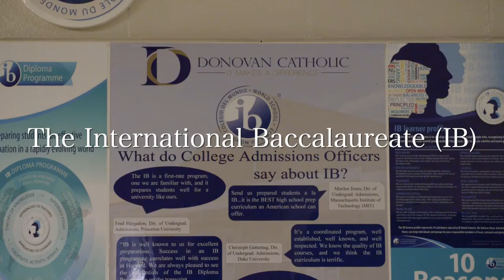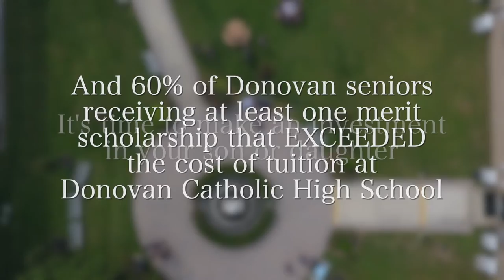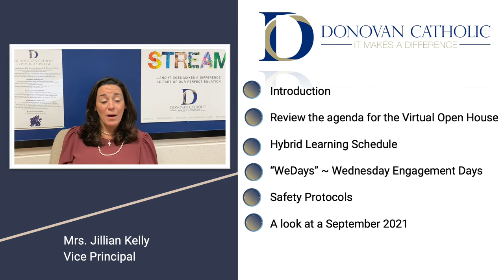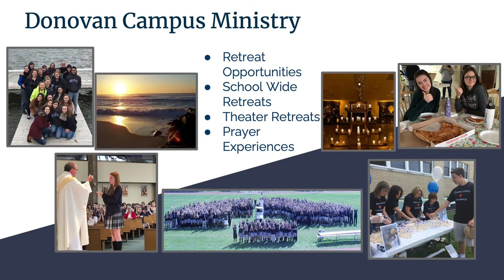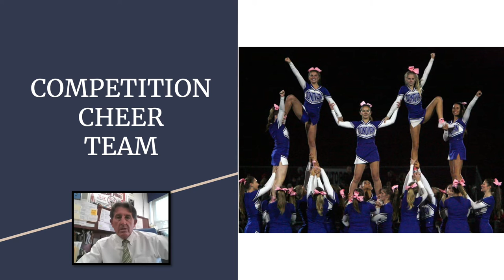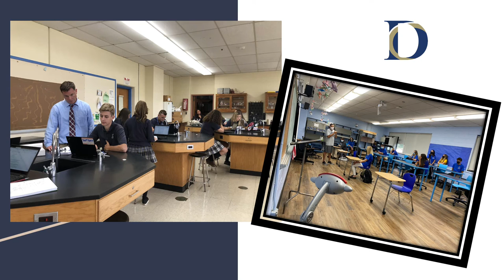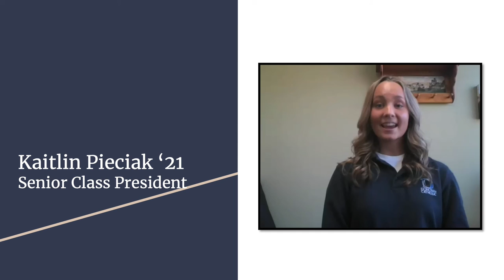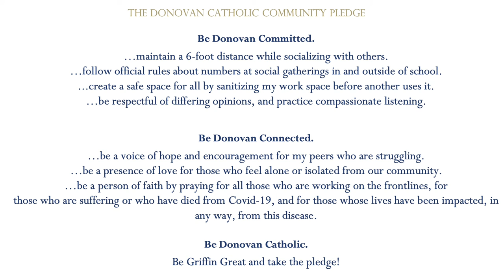Donovan Catholic's Virtual Spring Open House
A presentation of the Donovan Catholic Virtual Spring Open House 2021.  Hear from Administration and students along with parent testimonials on why Donovan Catholic Makes A Difference.  View our campus and a day in the life of a Donovan Student.  Hear from our guidance department on high school schedules and how we prepare you for college.